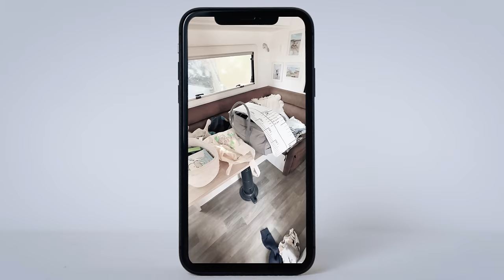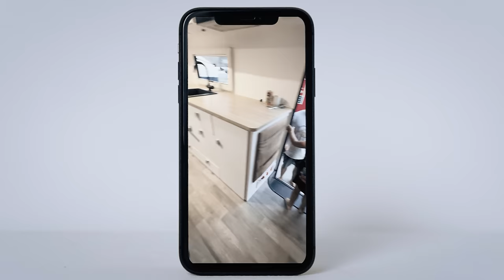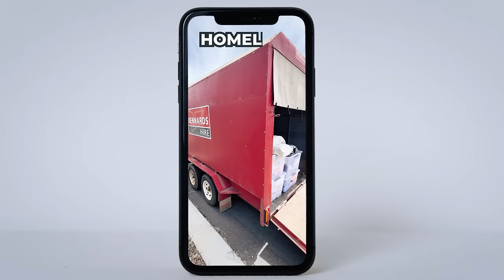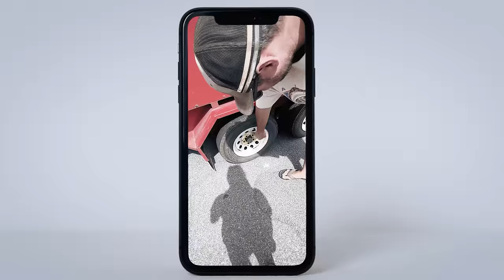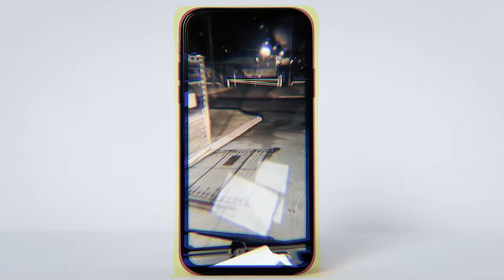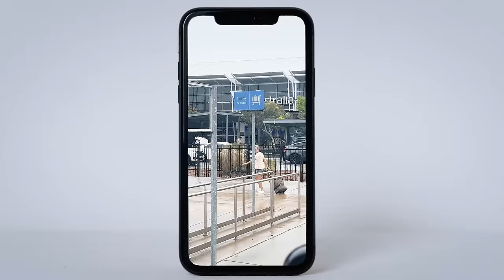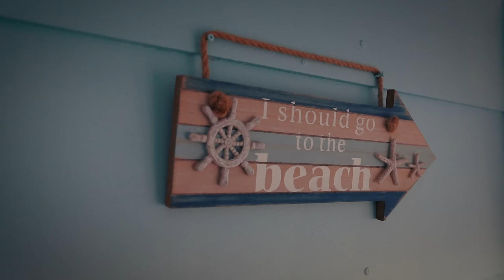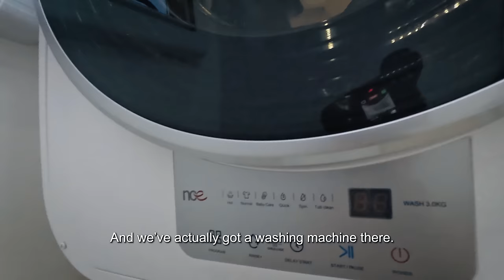HOMELESS!! OUR CARAVAN'S GONE!! RAW 1HR HOME VIDEO STYLE into OUR LIFE - DELIVERY of our NEW HOME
Raw, extended home video style edit this week as we navigate how to deal with being presented the s***fight card of being HOMELESS and how we handle the turmoil that comes with living a life on the road, with setbacks.

Yep, you read right!...we're homeless!

Living the dream one day, homeless the next..

"You can't beat us down and keep us there"

Series 3 - The West Side
Ep 4 - HOMELESS!! OUR CARAVAN'S GONE!! RAW 1HR HOME VIDEO STYLE into OUR LIFE - DELIVERY of our NEW HOME